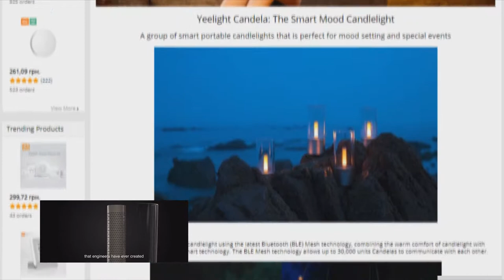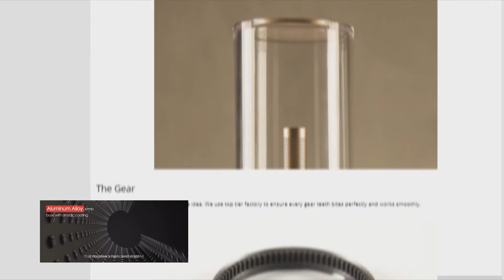Xiaomi Yeelight Candela (Smart Mood Candlelight) 2018